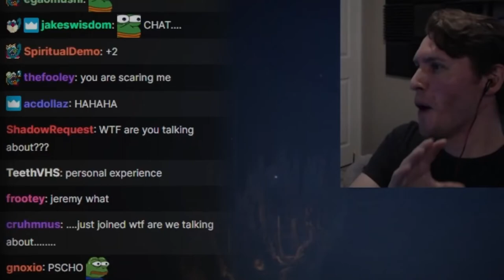Beware of Jerma's Meat Grinder (Death Grips x Jerma985)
This psycho streamer must truly be stopped